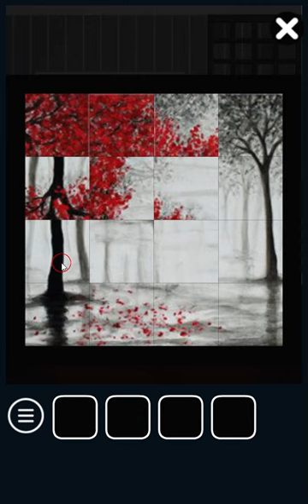[Amajeto] Color Room: Red and Gray Walkthrough